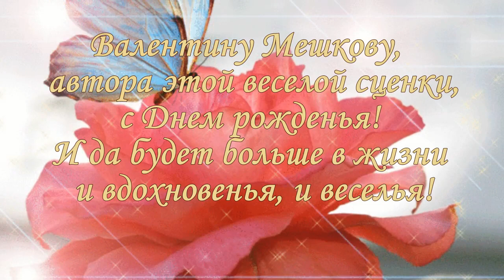Валентина Мешкова " Вещи и крылья"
Шуточно-веселая сценка Валентины_Мешковой, видео сделано мной, Валентиной_Мельниковой, ко Дню рождения автора сценки. Поздравляю Валентину! Текст сценки взят из книги Валентины Мешковой " Мечта твоя летит к тебе издалека!" В качестве муз. оформления использовала "минусовку" песни "Есть мама у котенка". Понравится видео- делитесь, буду рада!